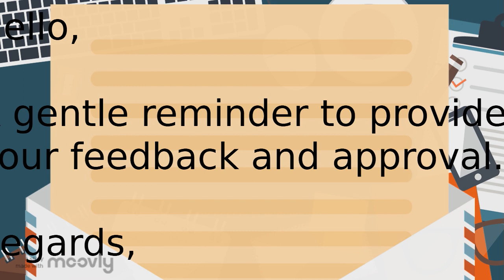Workflow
IP Week